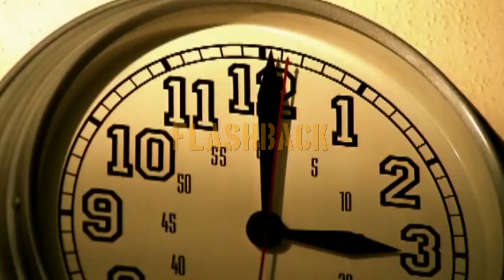Flashback - November 21st, 1998 (US, German & UK-Charts)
This week's flashback brings us back 20 years when the US Chart were led by a female rapper scoring her only #1 outside of a group. Meanwhile in Germany a soap actor covered an 80s song and scored his biggest hit and first of 2 #1 songs in his homecountry. And in the UK a huge pop diva celebrated only her 3rd #1 single in the country.

Here are the Chartbreaker & the TOP 5 of November 21st, 1998 of those Charts. Hope you enjoy!